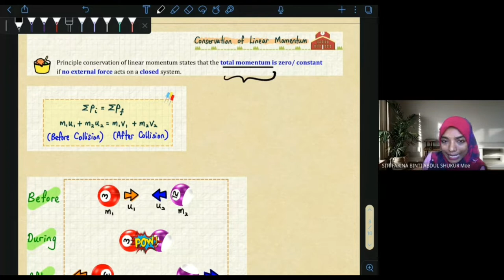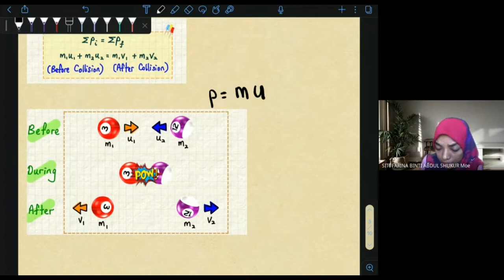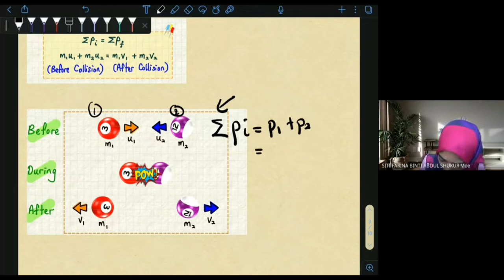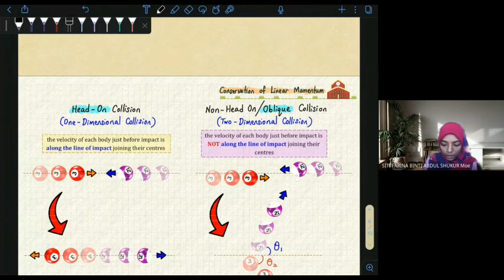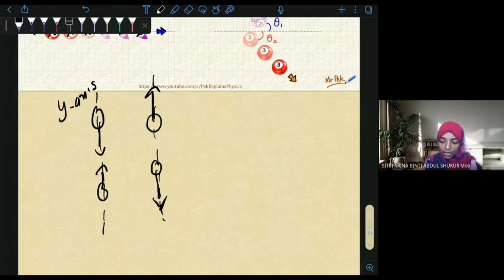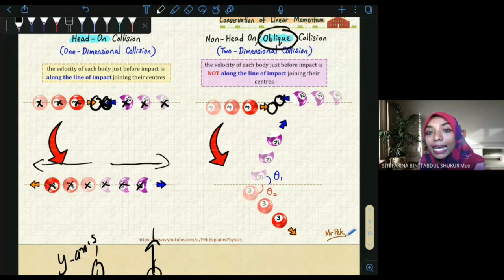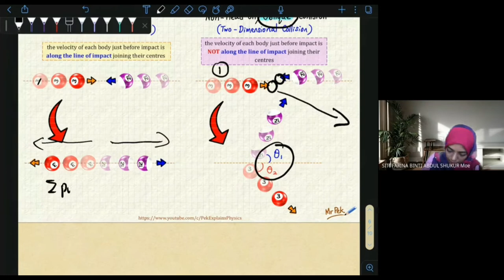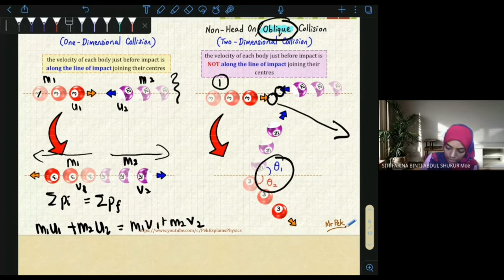SP015 CHAPTER 3.2 PART 1 CONSERVATION OF MOMENTUM